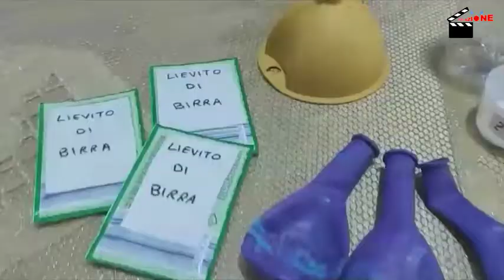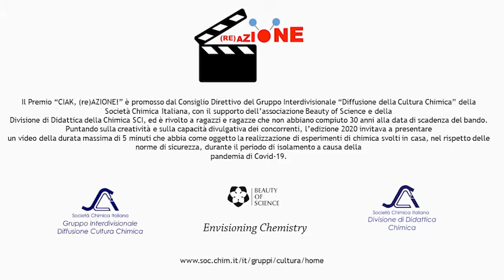Menzione Speciale | CIAK (re)AZIONE! | Nouhaila Derouachi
PALLONCINO AUTOGONFIANTE

In questo esperimento ho voluto dimostrare con dei semplici strumenti le diverse reazioni del lievito con lo zucchero e con il sale con il fine di gonfiare dei palloncini. Tengo a precisare che due palloncini erano integri e li ho usati rispettivamente uno per il miscuglio zucchero, lievito, acqua e dall’altra parte per il miscuglio sale, lievito, acqua. Infine, nel terzo palloncino ho applicato dei buchi e l’ho inserito nel miscuglio zucchero, lievito, acqua.

→ L'AUTRICE DEL VIDEO

Ho 15 anni. Abito a San Severino Marche, ma frequenta il liceo classico presso la scuola Costanza Varano a Camerino. Attualmente sono a San Severino Marche; durante queste calde giornate svolgo diverse attività, come ginnastica, arte e anche esperimenti scientifici. Nonostante non sia tra i vincitori sono felice del risultato. Ringrazio profondamente l'intero staff che si impegna per la realizzazione di questo progetto, che dà l'opportunità ai giovani di esprimersi.

→ CIAK, (re)AZIONE! ←

Il Premio “CIAK, (re)AZIONE!” è promosso dal Consiglio Direttivo del Gruppo Interdivisionale “Diffusione della Cultura Chimica” della Società Chimica Italiana, con il supporto dell’associazione Beauty of Science e della Divisione di Didattica della Chimica SCI, ed è rivolto a ragazzi e ragazze che non abbiano compiuto 30 anni alla data di scadenza del bando.
Puntando sulla creatività e sulla capacità divulgativa dei concorrenti, l’edizione 2020 invitava a presentare un video della durata massima di 5 minuti che abbia come oggetto la realizzazione di esperimenti di chimica svolti in casa, nel rispetto delle norme di sicurezza, durante il periodo di isolamento a causa della pandemia di Covid-19.

→ Segui le attività del Gruppo Interdivisionale “Diffusione della Cultura Chimica” della Società Chimica Italiana: